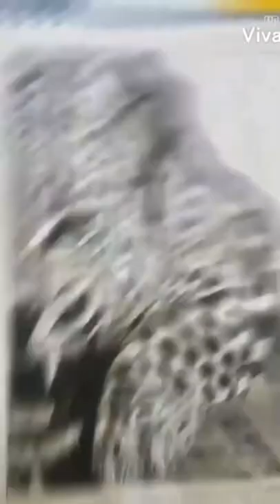leopard art steps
خطوات رسم فهد
الأدوات :
أقلام فحم .
ورق كانسون 150جرام .
اتمنى تنال اعجابكم
متنساش اللايك
الاشتراك
الجرس عشان يوصلك كل جديد